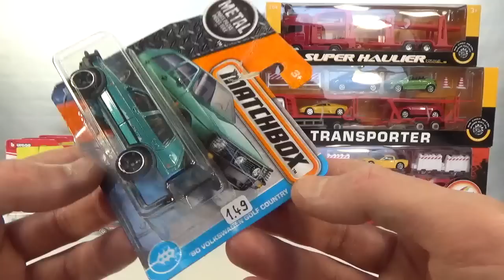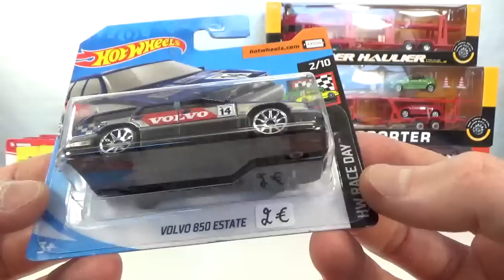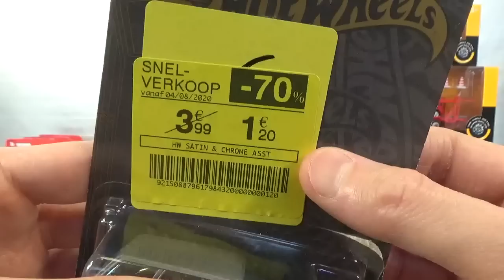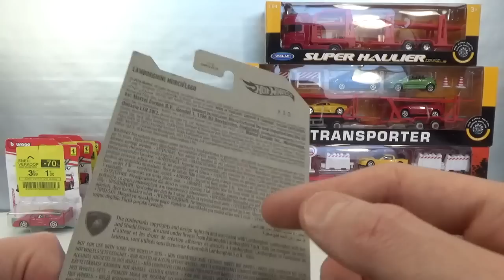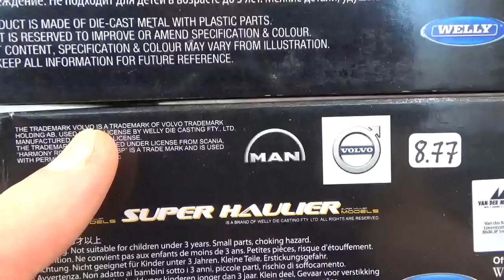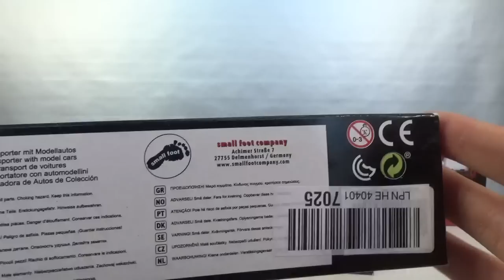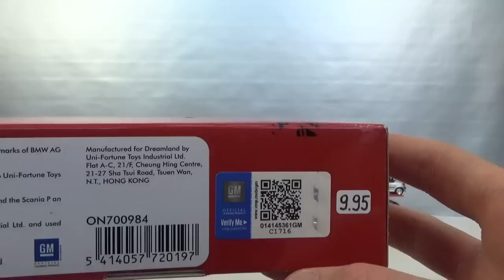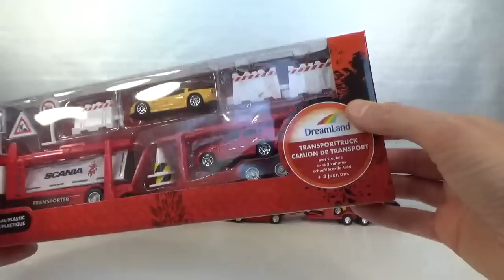Chase Report week 32 2020 : Welly & RMZ City car haulers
Matchbox Volkswagen for an affordable price? I'll take 'em!
Having a hard time passing up on Hot Wheels wagons too, definitely when they're being discounted...
And I'll always grab some priced down Ferrari if I encounter them.
For transporting all your 1/64 scale diecast cars you can rely on Welly and RMZ City to take care of it.
This video is aimed at and made for the adult collector.